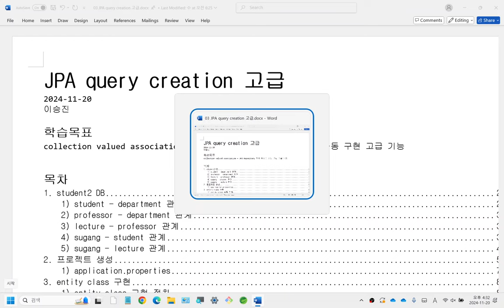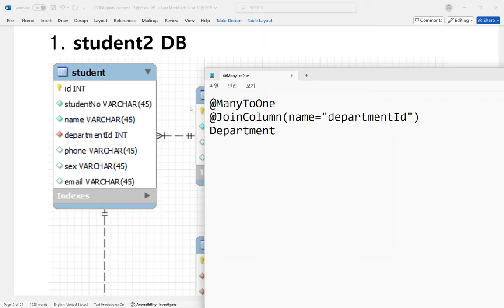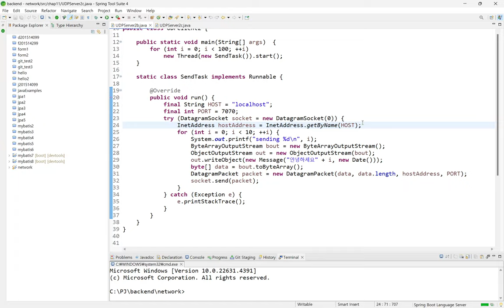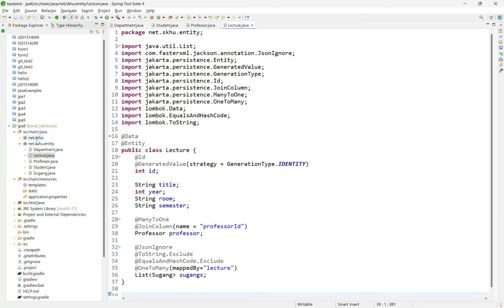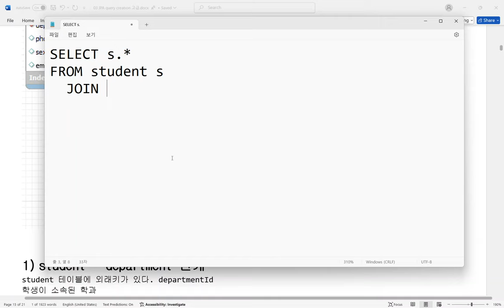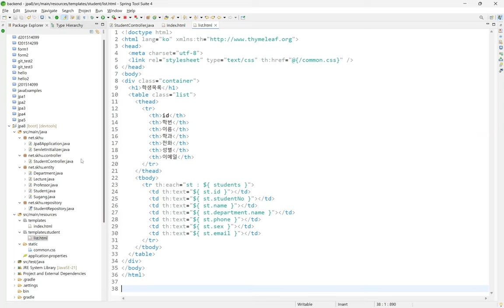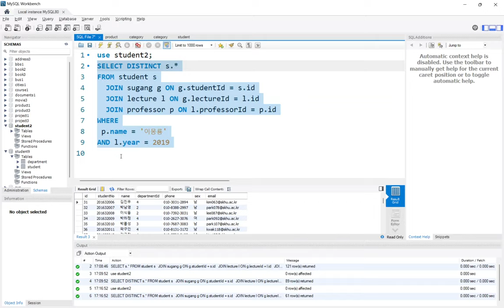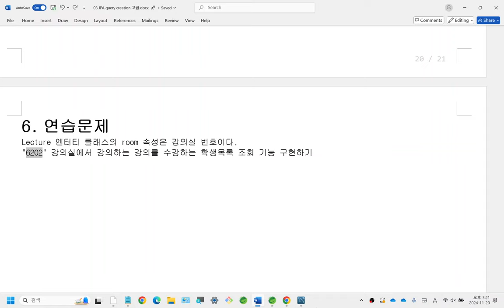백엔드프레임웍 1120